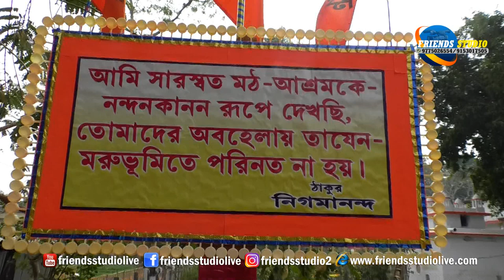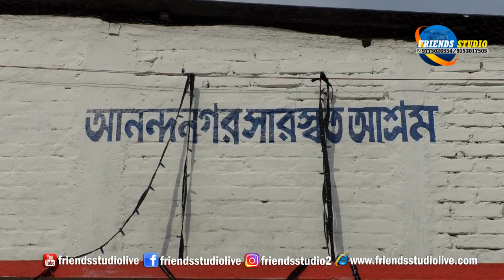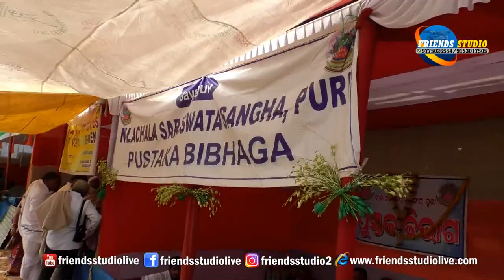শ্রী শ্রী ১০৮ তম স্বামী নিগমানন্দ সরস্বতী পরমহংসদেব প্রবর্তিত_আনন্দনগর সারস্বত আশ্রম_28Dec2019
শ্রী শ্রী ১০৮ তম স্বামী নিগমানন্দ সরস্বতী পরমহংসদেব প্রবর্তিত_105 তম সার্বভৌম ভক্ত সম্মিলনী_আনন্দনগর সারস্বত আশ্রম_JOYGURU ANANDANAGAR SARASWAT ASHRAM_Swami Nigamananda Ashram in India West Bengal

Swami Nigamananda Saraswati_Joy Guru Joy

Unlimited Entertainment